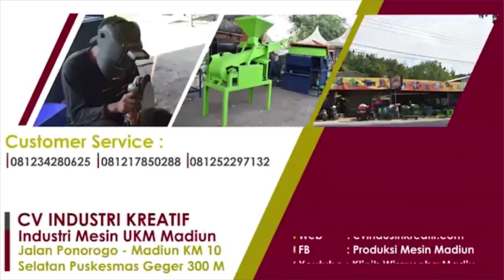Penepung Serbaguna Kapasitas Besar | Diskmill 45 Kombi Blower | Membuat Bekatul Dari Kulit Kedelai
Jual Mesin